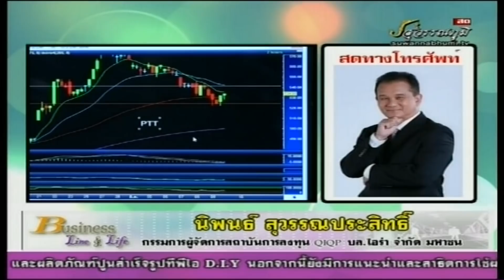นิพนธ์ สุวรรณประสิทธิ์ 09-03-61 On Business Line & Life